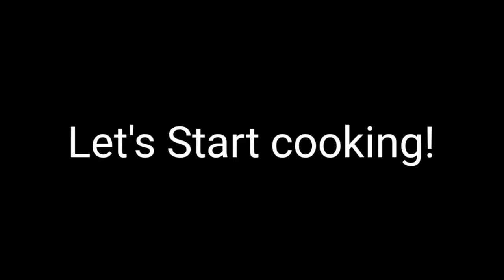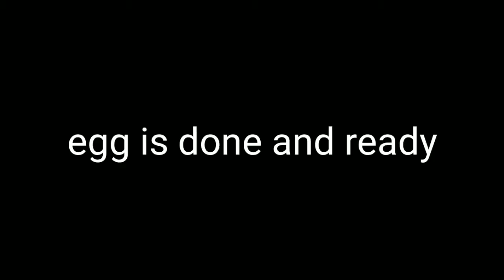how to cook yummy fried rice / APRILS VLOG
My version of fried rice. I'm not a cook or a chef, just sharing my cooking. my family loves this recipe, especially my kids. so im sharing it because somebody might like it too.